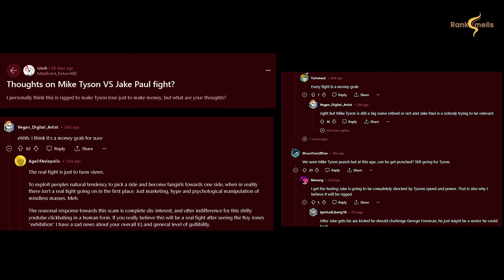Rigged or Legit? Jake Paul vs. Mike Tyson Examined!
Get ready for the ultimate showdown! 🥊 Dive into the controversy surrounding the upcoming match between Jake Paul and boxing legend Mike Tyson. From age gaps to financial incentives, we dissect the facts to uncover if this fight is rigged or legit. Don't miss out on the analysis and predictions! 👀